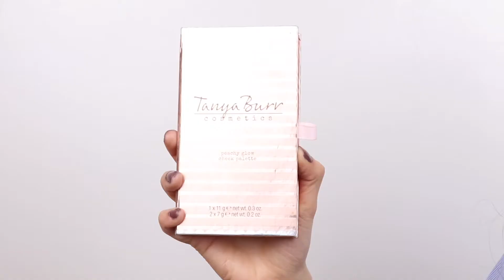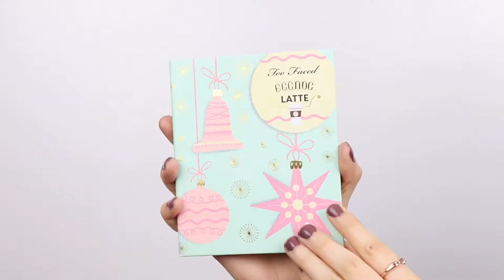My everyday makeup | Rosepaillettee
Je vous propose mon maquillage ultra simple de tous les jours.
Si vous voulez le détail je vous invite à aller sur le blog voir l'article sur le sujet